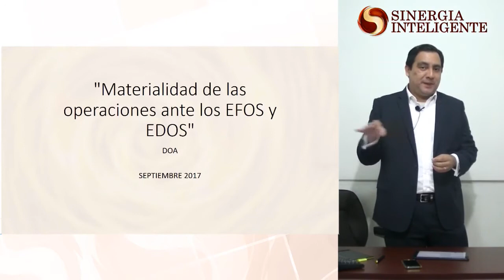Materialidad de las Operaciones 69-B CFF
Expositor: C.P.C. y M.I. Ramón Ortega Díaz, adquiere este Curso y conoce nuestro Catálogo completo